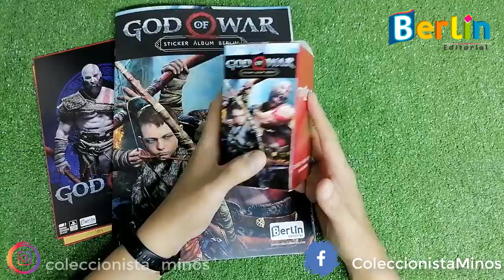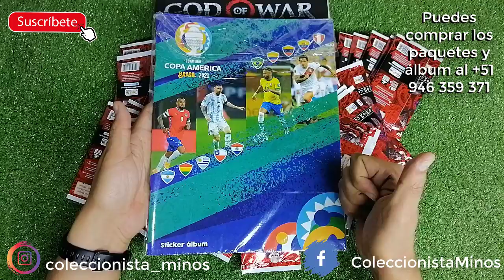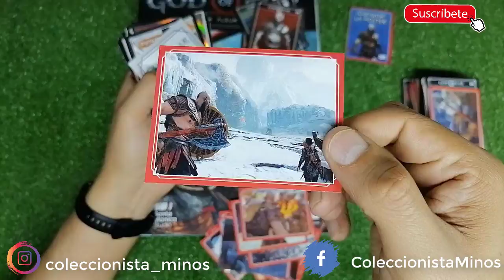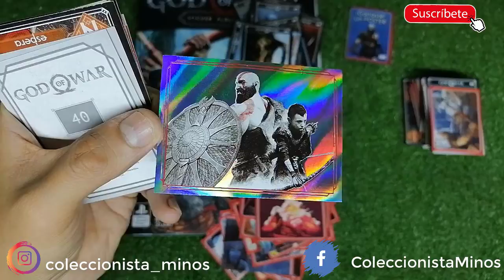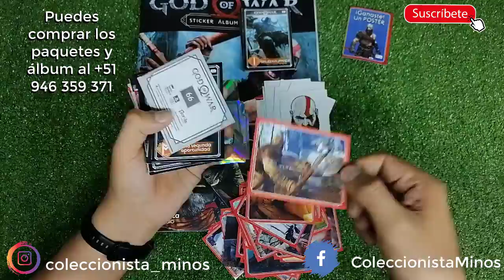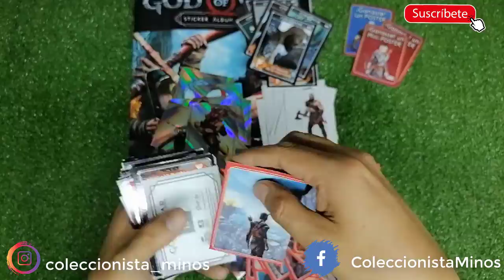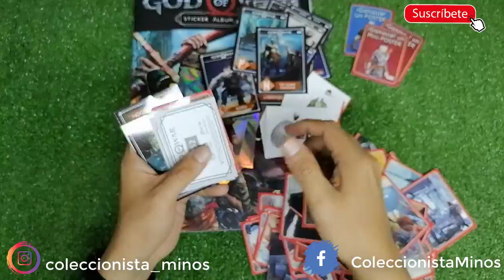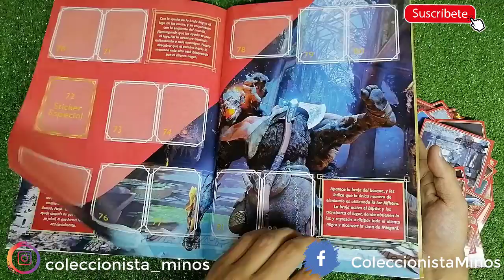Álbum God of War/Dios de la Guerra 2021 de Berlín: APERTURA 50 SOBRES (Made in Perú)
Hola chicos... hoy tenemos una apertura de 50 sobres del nuevo album de GodOfWar que ha sacado EditorialBerlin... la colección tiene cromadas, troqueladas y 54 cards!!!